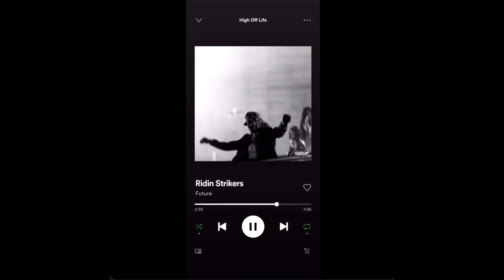KSAT's Steve Spriester featured in rap superstar Future's new album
KSAT's Steve Spriester was featured in a song in Future's new album.